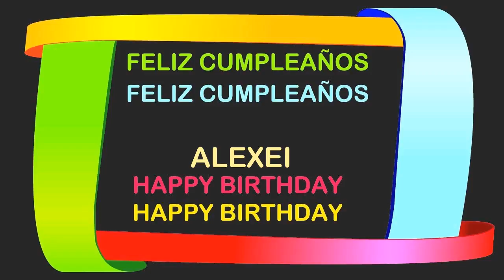Alexei Birthday Postcards & Postales